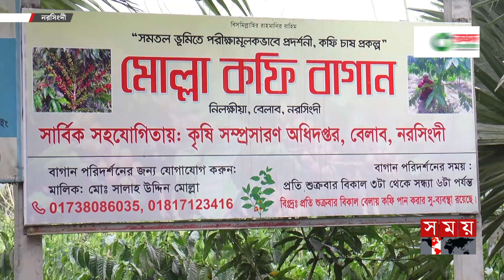নরসিংদীর সমতল ভূমিতে কফি চাষ | Coffee Cultivation in Narsingdi | Somoy TV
Somoy TV: t.ly/Se1z
Somoy TV Bulletin: t.ly/iqIq
Somoy Entertainment: t.ly/3dWC
Somoy Sports: t.ly/iASp
SOMOY TV ISLAMIC: t.ly/zU6a

Somoynews.tv: t.ly/Y7ab
খেলার সময়: t.ly/xJ5H
সময়ের গল্প: t.ly/EW3M
এ সময়ের বাণিজ্য : t.ly/m3ir

Groups:
Somoy TV (Official)✅: t.ly/ajiO
Somoy Entertainment✅: t.ly/8CLh
Somoy Business✅: t.ly/4xaJ